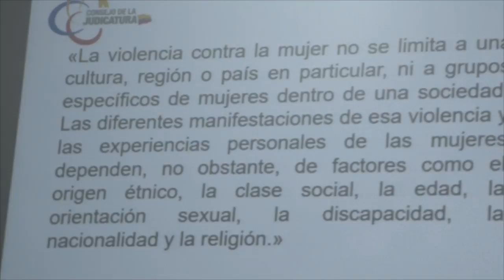MUJERES DEL CANTÓN PROPICIAN CHARLAS CON TEMAS VIOLENCIA FAMILIAR